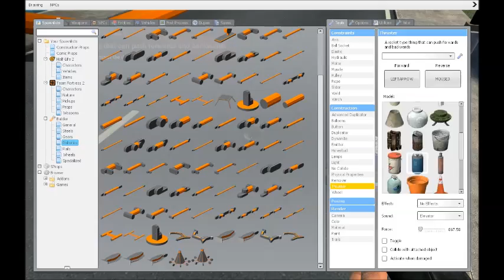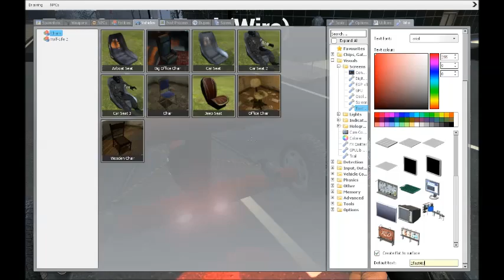THE CAR RACE CONTEST | Garry's Mod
Me and my spectacular friends have a race across the city.
You can get the map we used here
Chaos City v33x 03 (Be sure to get the required dlc!)
Steam ID ► XephyrCraft
Xbox360 Gamertag ► DaddyKnockMDead
Hi, I am XephyrCraft, a Modder, Gamer, Creator, Designer, and Explorer. I love to game, and help others out. I especially enjoy Xbox 360 and PC games.